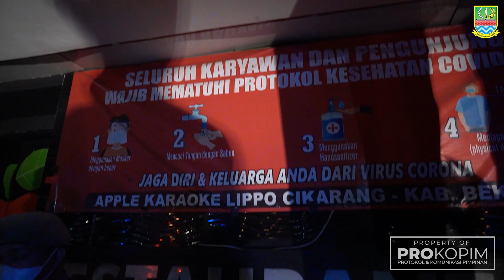Plt. Bupati Bekasi Tutup Sementara Tiga Tempat Hiburan Malam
Dalam upaya menegakkan aturan Pemberlakuan Pembatasan Kegiatan Masyarakat (PPKM) untuk memutus mata rantai Covid-19, Plt. Bupati Bekasi, Akhmad Marjuki bersama Unsur Forkopimda, Satpol-PP Kabupaten Bekasi, beserta Kepala Dinas Sosial Kabupaten Bekasi, melakukan Giat Operasi Forkopimda Penegakkan Prokes di Tempat Hiburan Malam (THM) yang berlokasi di Kawasan Lippo Cikarang, Jumat (12/11).

Ditengah penelusuran, Plt. Bupati Bekasi melakukan penutupan sementara tiga ruko di area Kawasan Lippo Cikarang, yang disinyalir menimbulkan kerumunan, praktek asusila dan melakukan operasional tanpa izin.

“Malam ini ada kegiatan ingin menyidak, menutup tempat-tempat hiburan, yang sekiranya berpotensi menimbulkan kerumunan, praktek asusila dan yang menurut Perda tidak ada izin. Saat ini yang ditemukan baru tiga,” ucapnya.

Menurutnya, giat operasi tersebut akan dilakukan selama PPKM berlangsung, yang bertujuan untuk mengantisipasi lonjakan kenaikan angka kasus Covid-19, mengingat Kabupaten Bekasi telah mengalami penurunan kasus, dan saat ini berstatus PPKM Level 1.

“Kegiatan ini semoga bisa menghentikan penyebaran Covid-19, dan sidak ini akan dilakukan selama PPKM agar bisa mengantisipasi, terlebih sekarang sudah berada di level 1,” terangnya.

Terakhir, Marjuki menginginkan agar seluruh masyarakat Kabupaten Bekasi mendukung dengan adanya operasi giat tersebut.

“Saya mohon dukungannya kepada seluruh elemen masyarakat, agar dapat mendukung giat operasi ini. Selain di titik ini, masih ada titik lainnya yang akan disidak.” tuturnya.